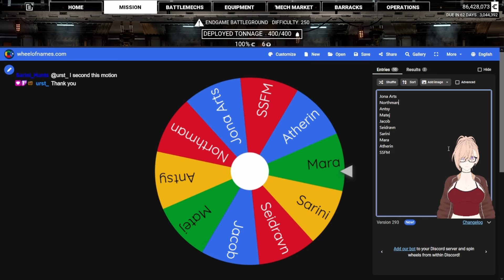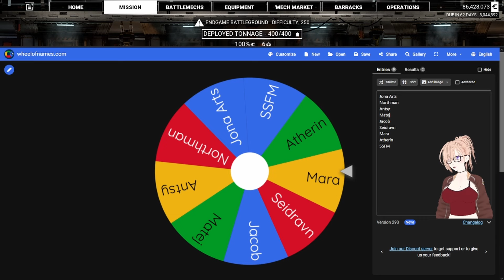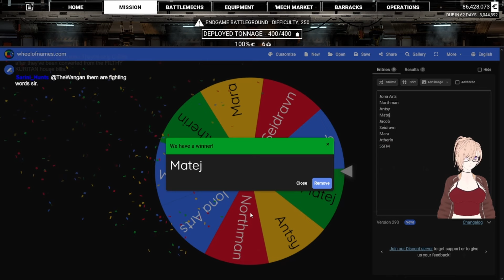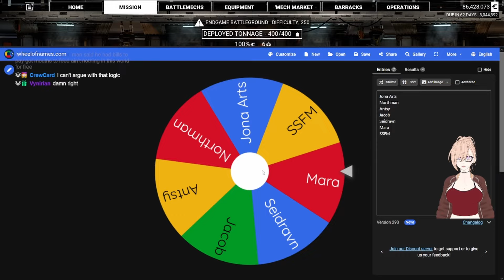Mechwarrior 5: Modded - Untactical Operations Vol. 68 [FINALE]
In this modded career for MW5 we are playing as the Untactical Operations mercenary company. Rumors say they may be an offshoot of the much maligned Cult of Bad Tactical Decisions, and their commander is said to follow the Cult's teachings closely. What fresh chaos will these tactical dunces wreak upon an unsuspecting Inner Sphere?